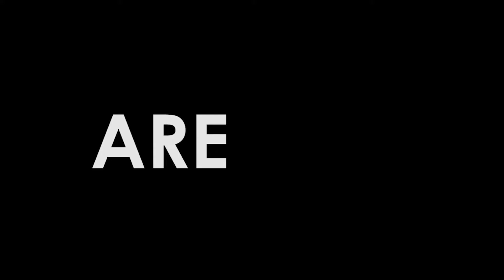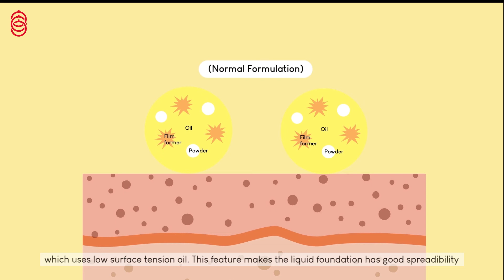Foundation + Concealer Terbaik Tahan Lama (Base Maskproof Makeup) / Eng Subs [Part II]